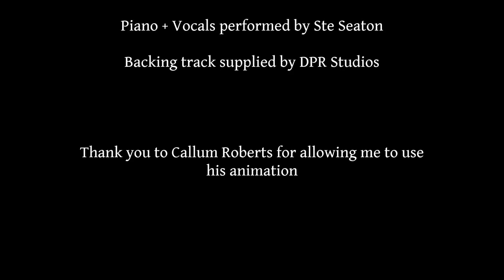MAGICIAN // You've got a friend in me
A cover dedicated to all my pals - hoping that they know I'm here to give a helping hand in life whenever they might need it.

No one deserves to deal with problems on their own, so You've got a friend in me.